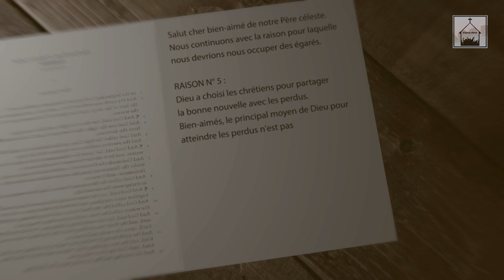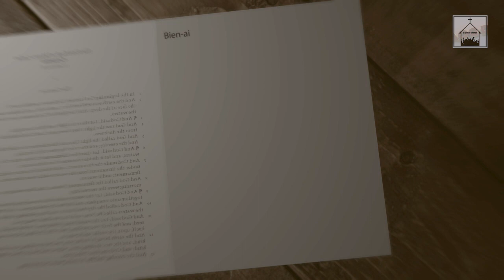Annoncez la bonne nouvelle (Part 04)